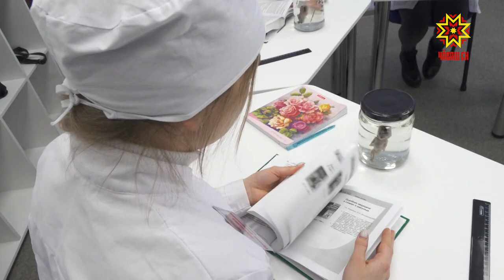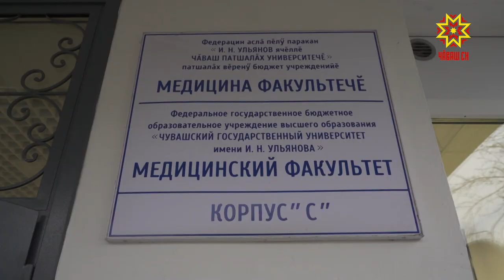В ЧГУ теперь работают современные медицинские лаборатории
В Чувашском государственном университете теперь работают и современные медицинские лаборатории. С работой капитально отремонтированного учебного корпуса по улице Пирогова  сегодня познакомился Глава республики.  Михаил Игнатьев поговорил со студентами о профессиональном призвании и перспективах развития  здравоохранения. Подробности у Дмитрия Ковалёва.